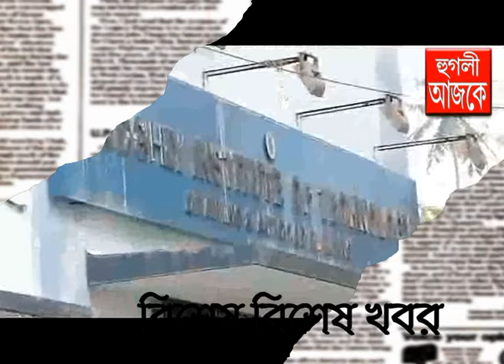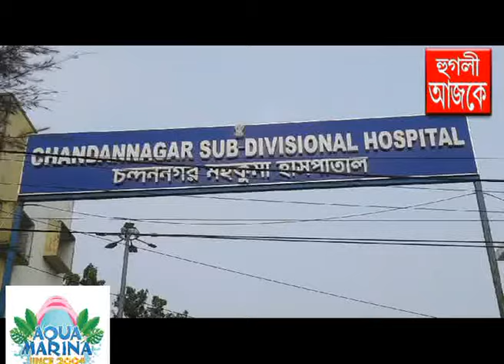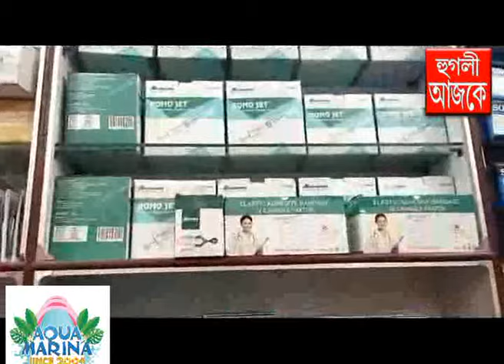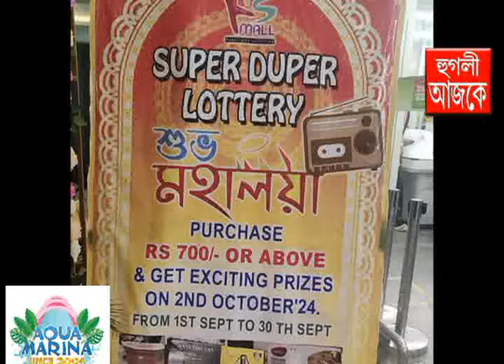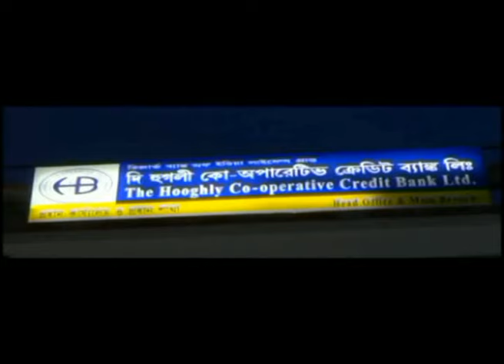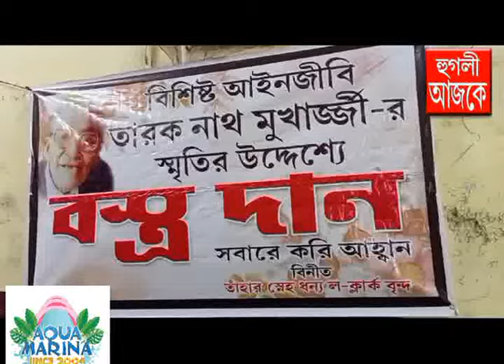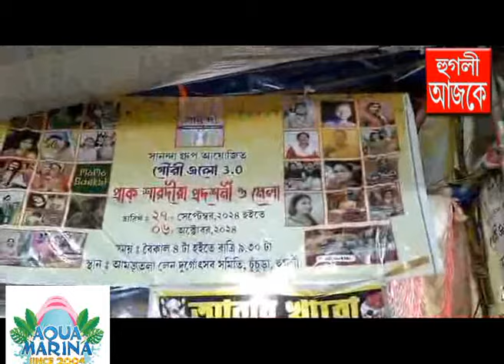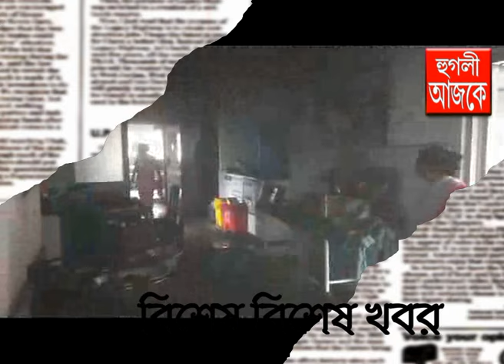hooghly ajke 03 10 2024